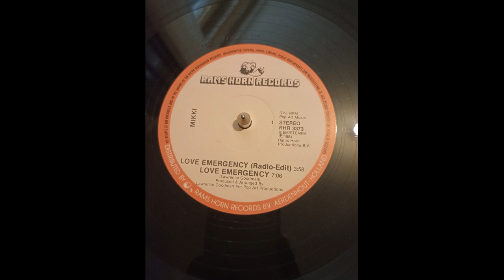Mikki – Love Emergency 1984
Label : Rams Horn Records – RHR 3373
Format :  Vinyl, 12", 33 ⅓ RPM, Stereo
Country : Netherlands
Released : 1984
Genre : Electronic, Hip Hop
Style : Electro